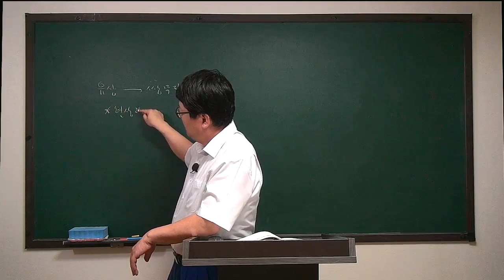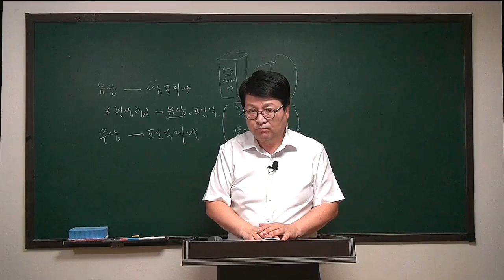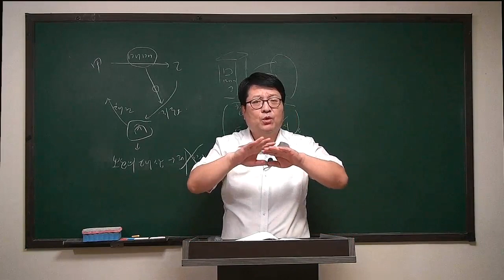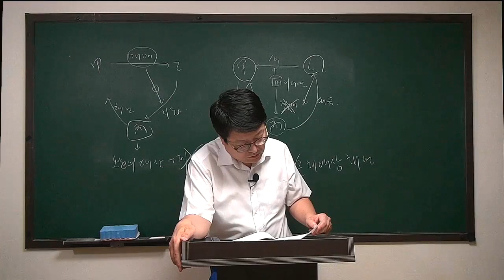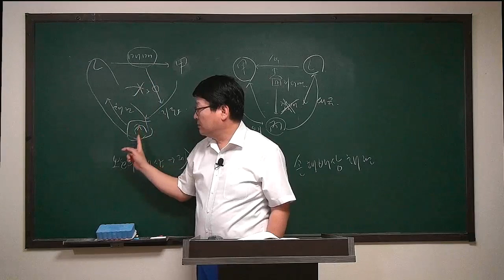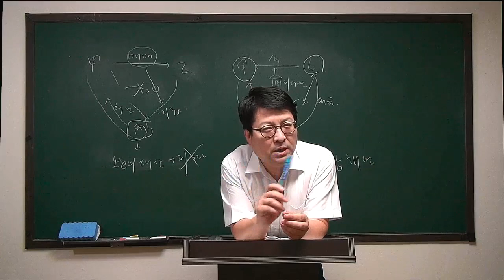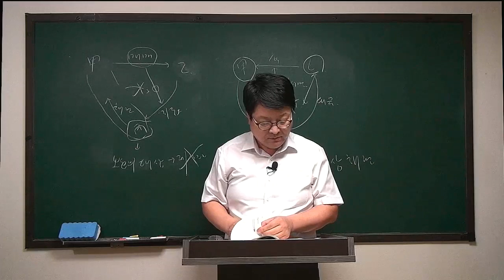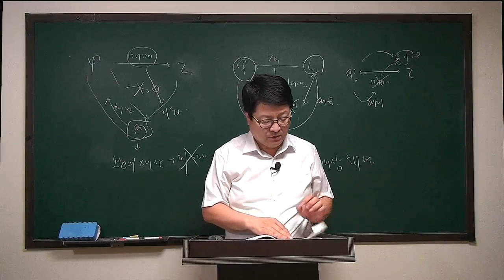[주전무] 2020년 주택관리사 민법 문제풀이과정 6-24